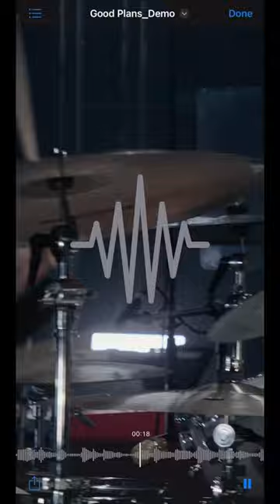Good Plans…before it was Good Plans 🕊️